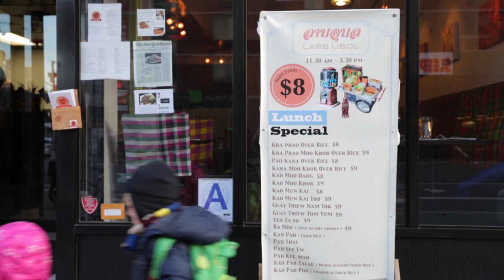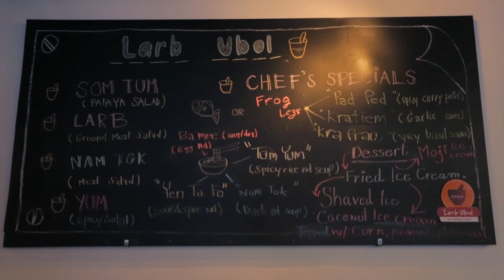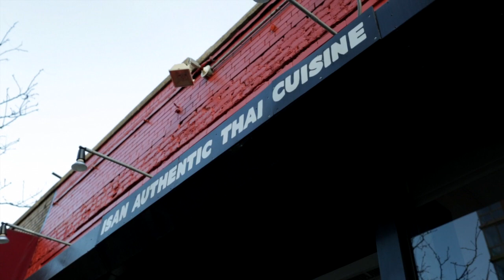Authentic Isan Cuisine at Larb Ubol in Hell's Kitchen - Sietsema's Secrets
In this edition of Sietsema's Secrets, Robert heads to Hell's Kitchen newcomer Larb Ubol where chef/restaurateur Ratchanee Sumpatboon cooks traditional Isan Thai fare. In the clip above, chef Ratchanee makes a few of the restaurant's best dishes, including a fiery som tum salad, and the pork and eggplant stir fry called pad ped moo krob. Sietsema says of the latter: "If you haven't tried Isan food before, you've never tasted anything quite like it."